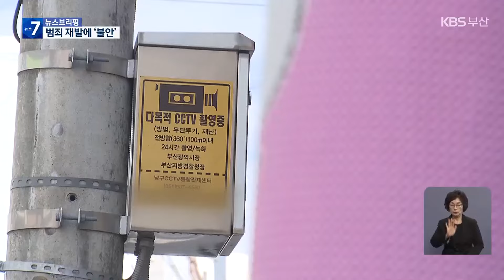여성 노린 범죄 ‘무방비’…예방책 시급 / KBS 2024.11.14.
[앵커]

 20대 남성이 여성 혼자 사는 원룸에 침입해  성폭행을 시도한 혐의로 구속되는 등 대학가 원룸촌은 늘 범죄 표적이 되고 있습니다.

 지능형 CCTV 설치 등을 설치하고는 있지만, 범죄 예방 효과를 위해선 환경 정비 등 근본적이 대책 마련이 우선돼야 한다는 지적입니다.

 서정윤 기자가 보도합니다.

 [리포트]

 지난 2월부터 대학가 원룸에서 자취를 시작한 폭행 피해 여성.

 대학가 원룸촌 귀갓길이 좁고 어두워 늘 걱정이었습니다.

 [피해자/음성변조 : "밤에는 더 안쪽 골목으로 가기 싫어서 낮에 다 일 처리를 한다거나. 어두운 것부터 마음이 안정되지 않으니까."]

 혼자 사는 여성을 노린 범죄 소식에 이 일대 원룸 거주 학생들의 불안감도 커지고 있습니다.

 심지어 비슷한 경험을 겪었다는 학생도 있습니다.

 [대학생 : "모르는 분들이 집에 노크해서 말 걸고 문을 못 닫게 잡은 적도 있고…."]

 주거 침입 강도에다 살인사건 등 대학가 원룸촌 일대에서 여성 대상 범죄가 잇따르자 관계 당국은 2021년부터 이 일대에 범죄 예방용 지능형 CCTV 150여 대를 설치했습니다.

 수상한 사람이 보이는 즉시 자치단체와 경찰이 공동으로 대응할 수 있도록 했지만 범죄 예방을 위한 조처는 사실상 CCTV 설치가 전부.

 경찰도 이곳을 '안심 귀갓길'로 지정해 순찰을 강화하기로 했지만, 일주일에 두 차례 저녁 6시부터 2시간만 순찰합니다.

 심야시간 귀갓길 여성을 노린 범죄에는 사실상 무방비입니다.

 [대학생 : "골목 안으로 들어가면 가로등도 없고 그래서 좀 치안에 위협을 느낀다는 생각을 종종 했어요."]

 CCTV 의존에서 벗어나 어두운 골목 환경 정비 등 보다 적극적인 예방책을  마련해야 한다는 지적입니다.

 [이웅혁/건국대 경찰학과 교수 : "예를 들면 '서로 비상벨에 대한 설치가 작동 중이다' 이런 표식을 통해서 이 잠재적인 범죄자의 그 접근을 막는 것도 하나의 방안이 될 수 있고…."]

 여성 1인 가구 안전 타운 조성 등 지자체가 내놓는 대책도 실효성을 높이도록 제대로 된 점검이 필요합니다.

 KBS 뉴스 서정윤입니다.